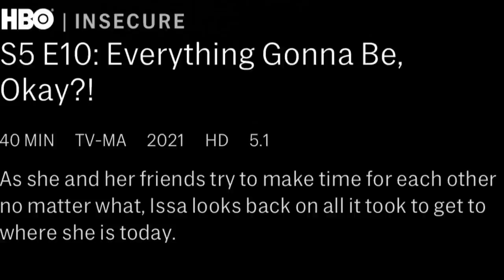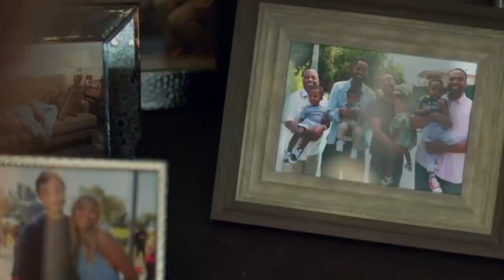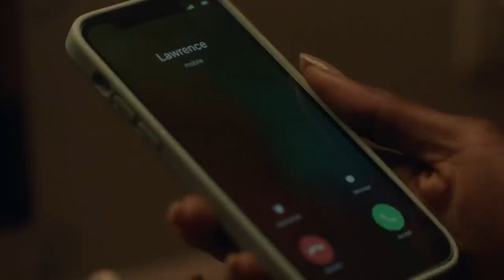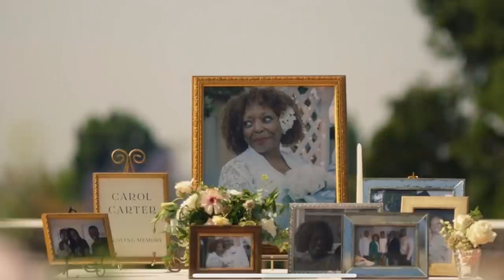INSECURE SEASON 5 EPISODE 10 RECAP!!! SERIES FINALE!!!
INSECURE SEASON 5